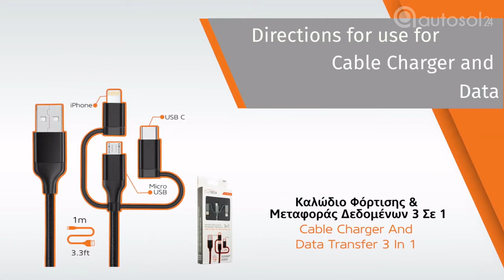Kabell Karikimi 3in1 iPhone, Micro USB, Type C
Multi-funksional 3 në 1: iPhone / Type-C / Micro USB.
Për karikim dhe transferimin e të dhënave.